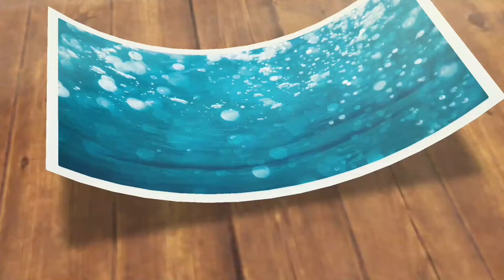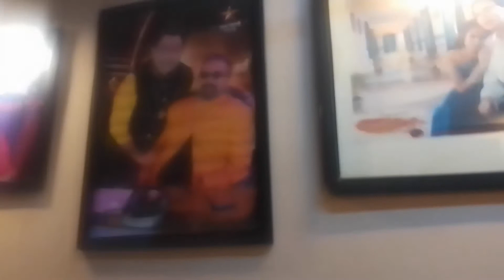After Lockdown outing at Purple Movietown !